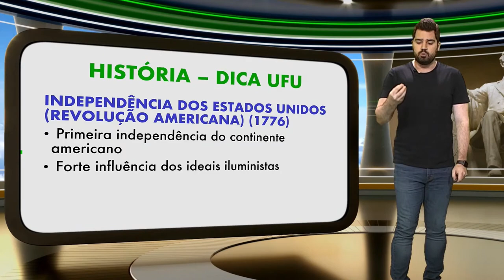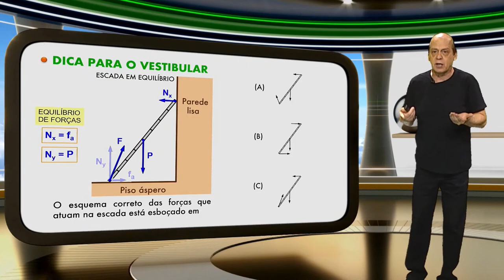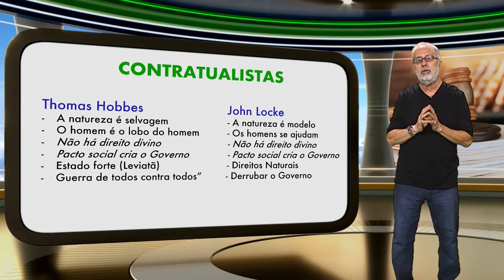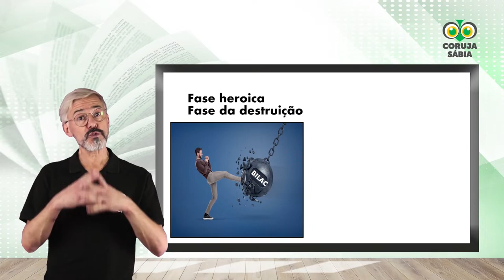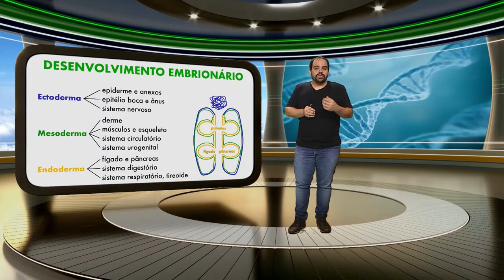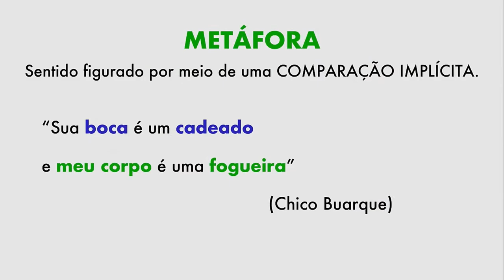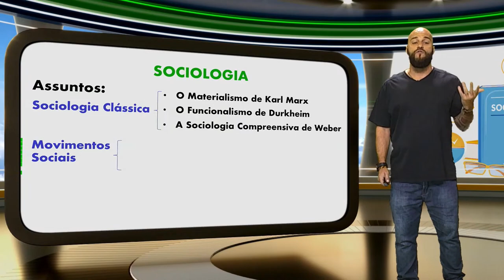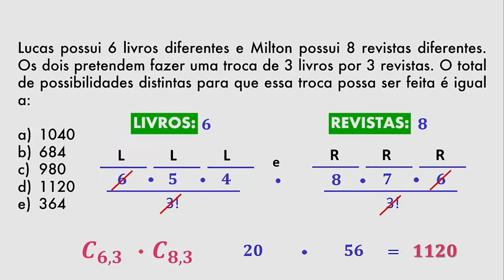SUPER AULA DICA UFU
A Plataforma que mais cresce no Brasil com super dicas pra você?

Quer assistir as 100+ da UFU em poucas horas e arrebatar na prova?